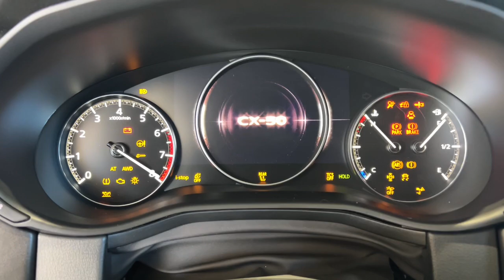2025 Mazda CX-50 Mesa, Gilbert, Chandler, Tempe, Queen Creek, AZ 25049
Zircon Sand Metallic New 2025 Mazda CX-50 2.5 Turbo Meridian Edition available in Mesa, Arizona at Berge Mazda Volkswagen. Servicing the Gilbert, Chandler, Tempe, Queen Creek, AZ area.
2025 Mazda CX-50 2.5 Turbo Meridian Edition - Stock#: 25049

Zircon Sand 2025 Mazda CX-50 2.5 Turbo Meridian Edition AWD 6-Speed AutomaticbrbrServing Arizona since 1972.brbrbr23/29 City/Highway MPG
Wheels: 18 x 8J Aluminum Alloy|Heated & Ventilated Front Bucket Seats|Leather Seat Trim|Radio: AM/FM/HD Audio System|Zircon Sand Metallic Paint Charge|Apex Package|Front & Rear Splash Guards|Cargo Package|Premium Carpet Floor Mats|Cargo Blocks|Multifunction Commander Control|E911 Automatic Emergency Notification|MAZDA CONNECT Infotainment System|Radio Broadcast Data System Program Information|Roof Platform|SMS Text Msg Audio Delivery & Reply|Infotainment System Voice Command|Black Crossbars|12 Speakers|4-Wheel Disc Brakes|Air Conditioning|Electronic Stability Control|Front Bucket Seats|Front Center Armrest|Leather Shift Knob|Power Liftgate|Spoiler|Tachometer|ABS brakes|Alloy wheels|Automatic temperature control|Brake assist|Bumpers: body-color|Delay-off headlights|Driver door bin|Driver vanity mirror|Dual front impact airbags|Dual front side impact airbags|Front anti-roll bar|Front dual zone A/C|Front reading lights|Front wheel independent suspension|Fully automatic headlights|Garage door transmitter: HomeLink|Heated door mirrors|Heated front seats|Heated rear seats|Heated steering wheel|Illuminated entry|Knee airbag|Leather steering wheel|Low tire pressure warning|Memory seat|Occupant sensing airbag|Outside temperature display|Overhead airbag|Overhead console|Panic alarm|Passenger door bin|Passenger vanity mirror|Power door mirrors|Power driver seat|Power moonroof|Power passenger seat|Power steering|Power windows|Radio data system|Rain sensing wipers|Rear seat center armrest|Rear window defroster|Rear window wiper|Remote keyless entry|Speed control|Speed-sensing steering|Split folding rear seat|Steering wheel mounted audio controls|Telescoping steering wheel|Tilt steering wheel|Traction control|Trip computer|Turn signal indicator mirrors|Variably intermittent wipers|Ventilated front seats|Auto-dimming Rear-View mirror|Compass|AM/FM radio: SiriusXM|Exterior Parking Camera Rear|Auto High-beam Headlights|Navigation system: MAZDA CONNECT|Emergency communication system: MAZDA CONNECT|AppLink/Apple CarPlay and Android Auto